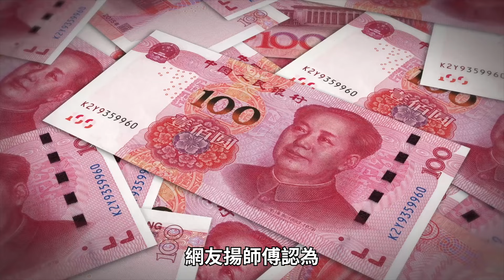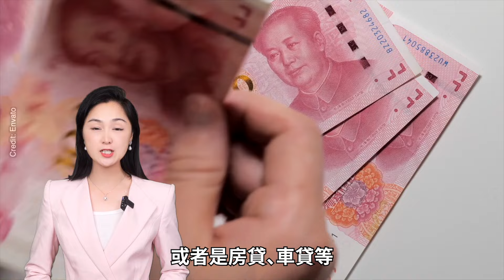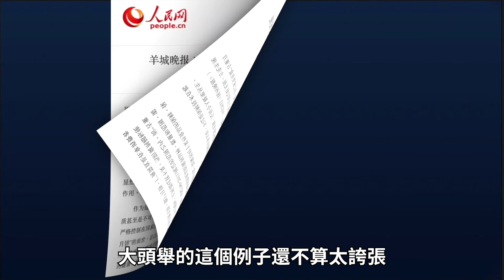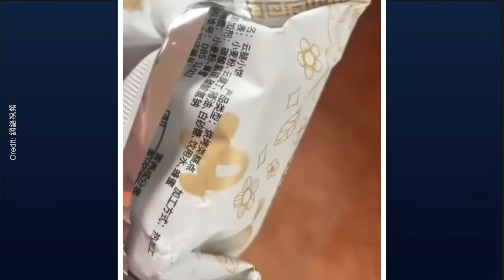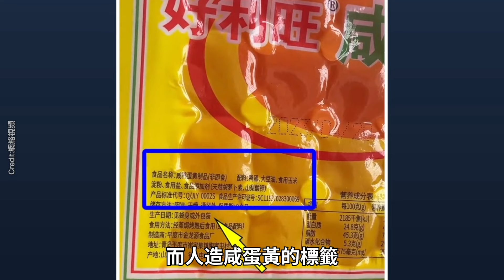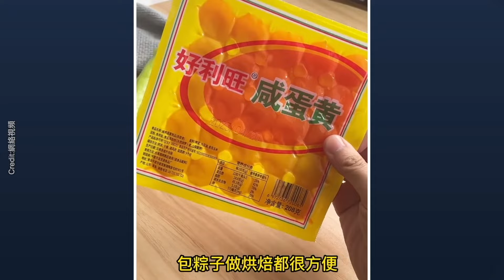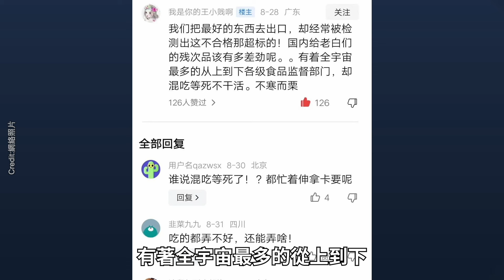中國月餅是黑科技和造假巔峰！經濟蕭條 中國人今年吃不起月餅 商場賣不動！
震驚！中國月餅全是黑科技和狠活！毒死螞蟻！1億人吃不起月餅！商場賣不動 !